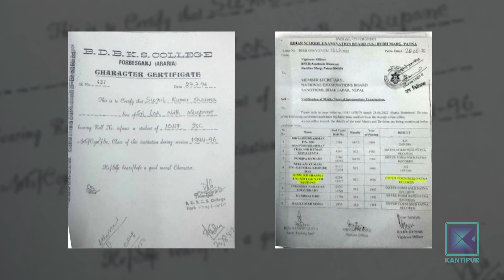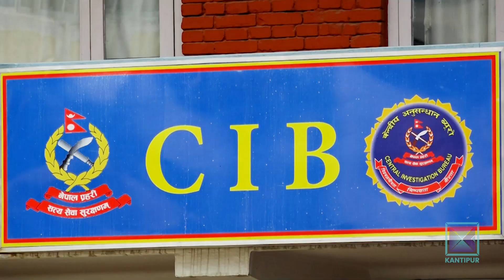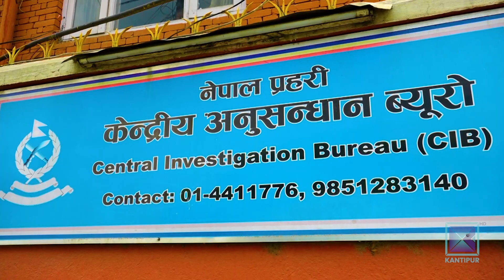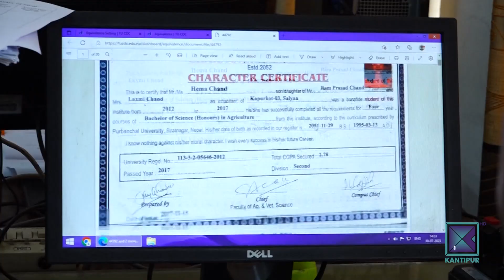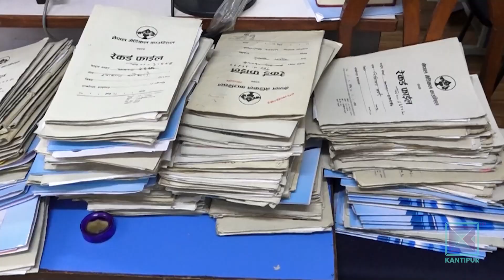स्वास्थ्य क्षेत्रको विश्वयनीयता माथि नै गम्भीर प्रश्न | Kantipur Samachar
नक्कली शैक्षिक प्रमाणपत्रको अपराध हरेक वर्ष बढ्दो छ । चाहे जनताको स्वास्थ जाँच गर्ने चिकित्सक हुन्, चाहे विद्यार्थीमा ज्ञानको ज्योति फैलाउने शिक्षक, प्राध्यापक नै किन नहुन्, नक्कली प्रमाणपत्रका आधारमा जागिर खानेहरु धेरै भएको पुष्टि हुँदै आएको छ । सुरक्षा निकायदेखि निजामति कर्मचारीसम्म यस्ता नक्कली प्रमाणपत्रधारीहरु देखिने गरेका छन् । पछिल्लो समय नेपाल प्रहरीको केन्द्रीय अनुसन्धान ब्यूरो सीआईबीले ९ जना चिकित्सकलाई नक्कली शैक्षिक प्रमाणपत्रको आरोपमा पक्राउ गरेपछि त झनै हाम्रो स्वास्थ्य क्षेत्रको विश्वयनीयता माथि नै गम्भीर प्रश्न उब्जेको छ ।